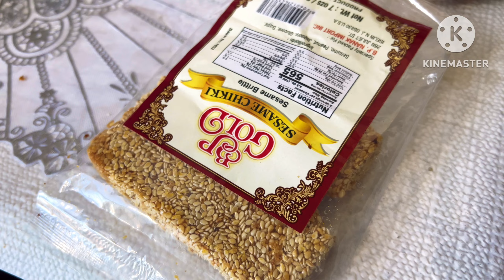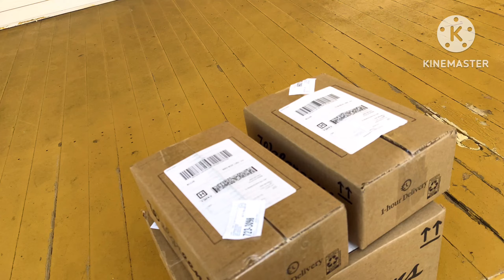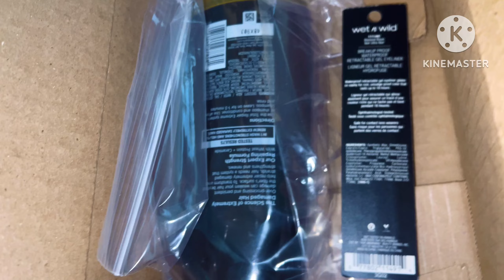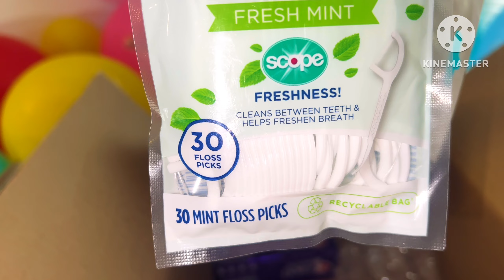Karain Ne Sara Ghr Tor Dia 😔 || Eshaal Bohat Roi Ghr Tootny Ki Vja Se